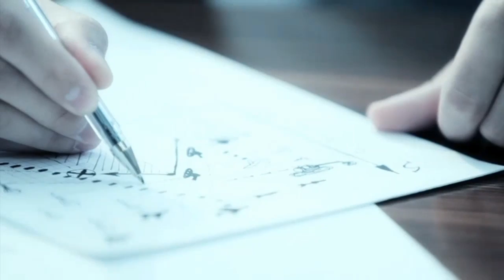PB Final Draw ICSC X